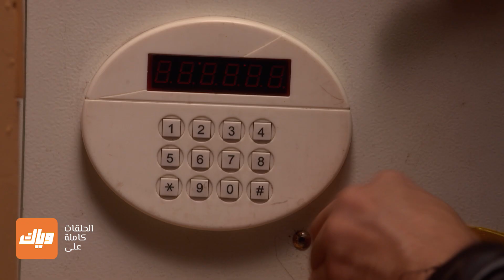في خطة كتير كبيرة في مخ ساهيل، شو الخطة!؟ - زواج من نوع آخر - الحلقة 11 | وياك